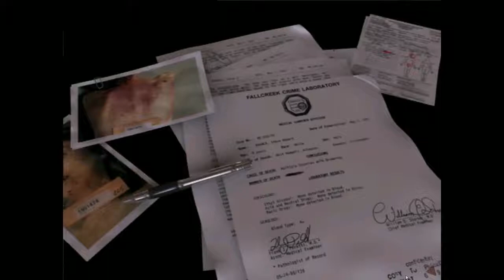Obscure II: The Aftermath #9 (Co-op) | PC | Chapter 10